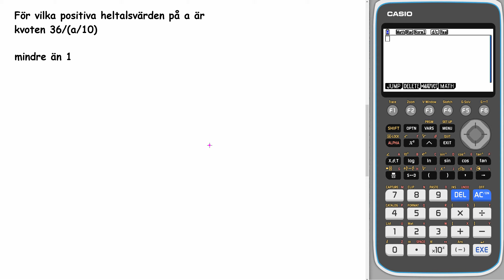Matematik 5000+ 1c Uppgift 1116 a för reviderad ämnesplan 2021